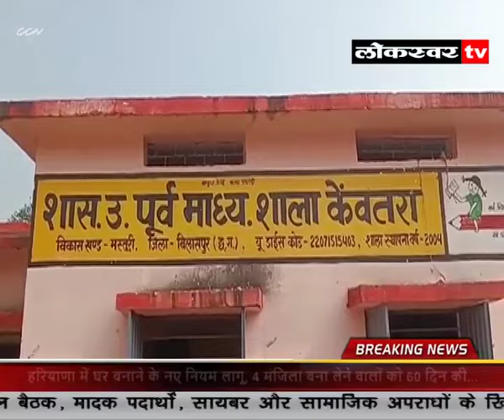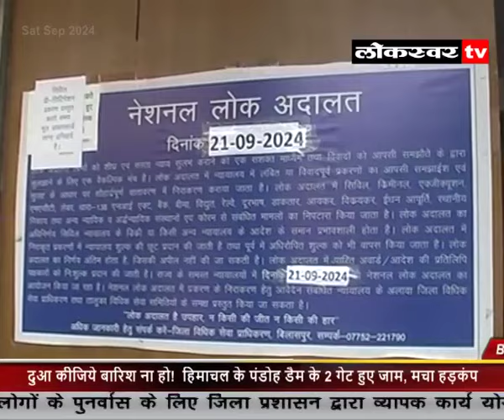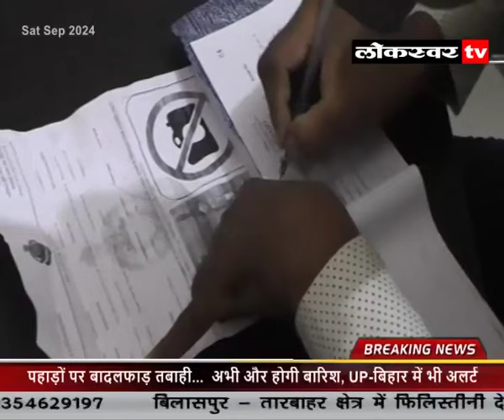NEWS 21 09 2024